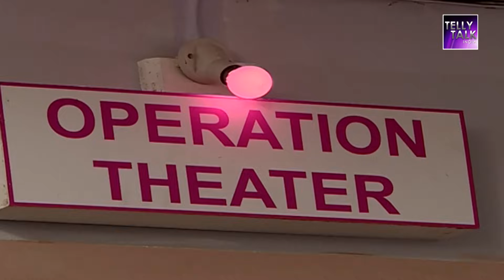Naira LOSES her child before birth? | Yeh Rishta Kya Kehlata Hai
In this episode of 'Yeh Rishta Kya Kehlata Hai', The family is in stress after getting news of Kirti's accident. Naira is happy seeing her child but is unaware of the fact that the child is of Kirti and she has lost her child before birth. Only Kartik knows about this, will he reveal the truth to Naira? Watch the video to know more.